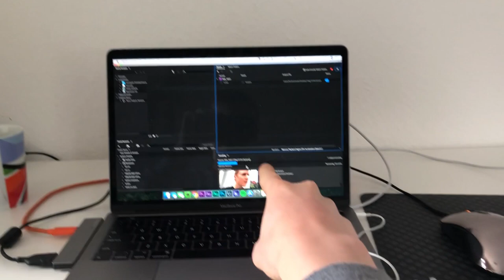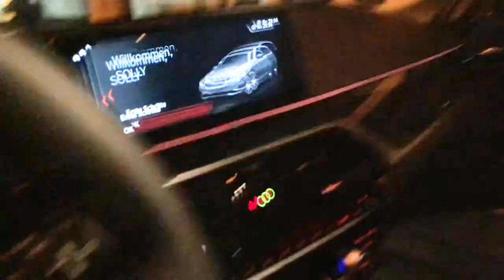HABITS I WANNA STOP AND JAY ARRIVED IN BREMEN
new vlog every day. today i woke up with too many things on my mind, wrote down habits i wanna stop, tried tracking my time and then picked up jay from the bus station.